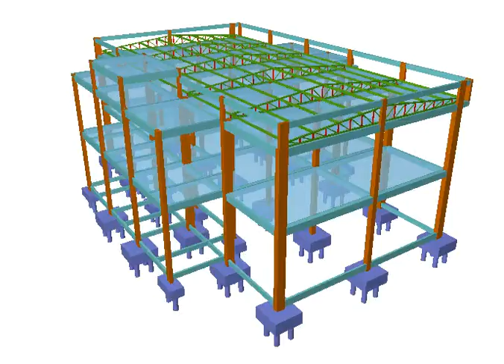MODELO ESTRUTURAL LABORATÓRIO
Modelo estrutural em concreto armado e estrutura metálica de cobertura para um laboratório.
Ativar qualidade HD para uma ótima visualização do vídeo.